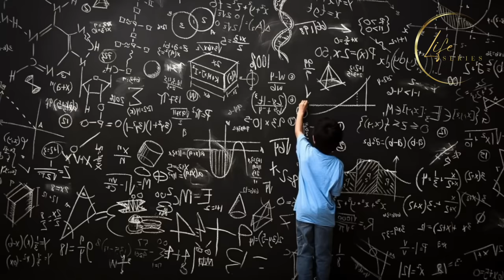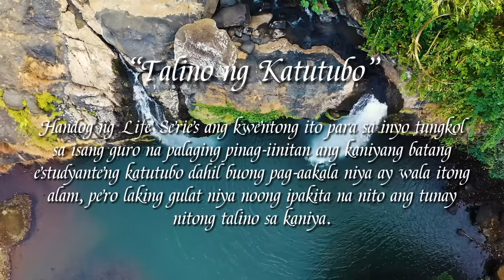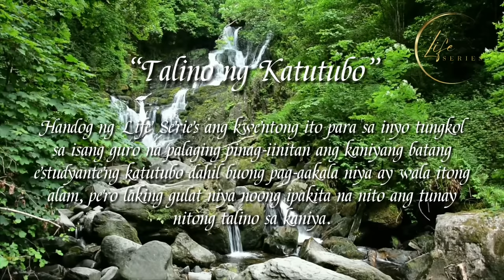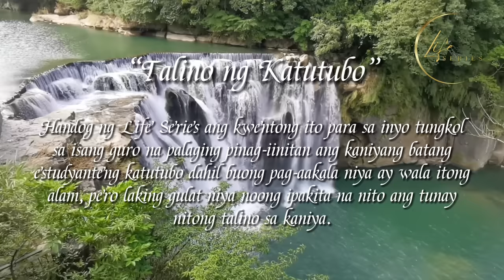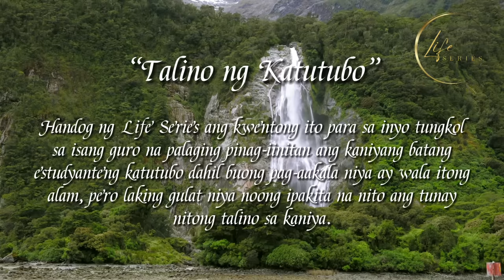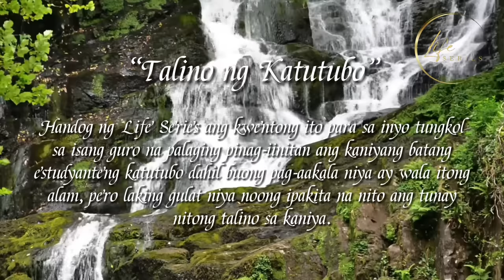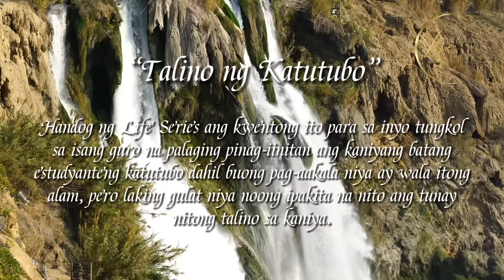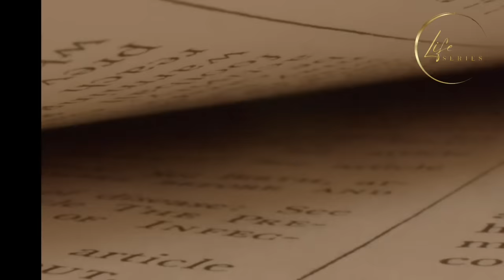AKALA NG GURO AY WALANG ALAM ANG ESTUDYANTE NIYANG KATUTUBO, MAS MATALINO PA PALA ITO SA KANIYA!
Handog ng Life Series ang kwentong ito para sa inyo tungkol sa isang guro na palaging pinag-iinitan ang kaniyang batang estudyanteng katutubo dahil buong pag-aakala niya ay wala itong alam, pero laking gulat niya noong ipakita na nito ang tunay nitong talino sa kaniya.